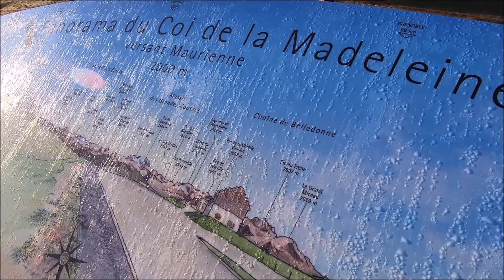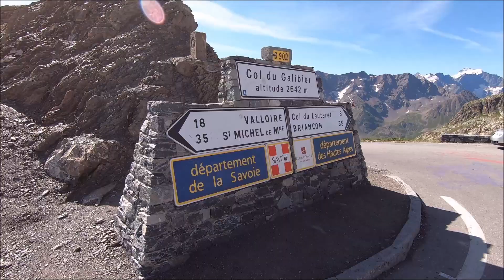1 mois de road-trip en VAN aménagé, C'EST PARTI !!!!!! (trailler)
C'est parti pour 1 mois de Van life!
Road trip en France, nature,  paysages, drone, orpaillage, amis, que du bonheur !!!